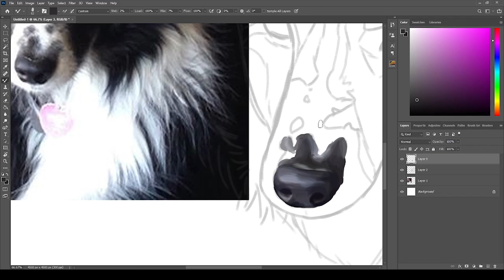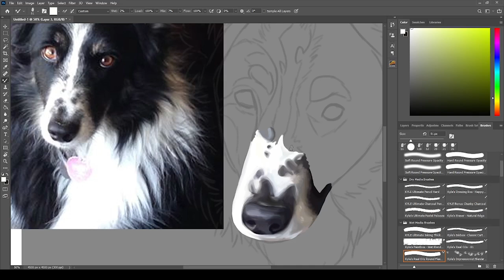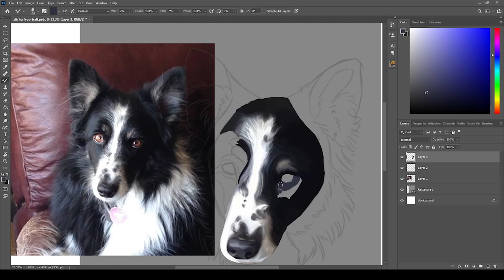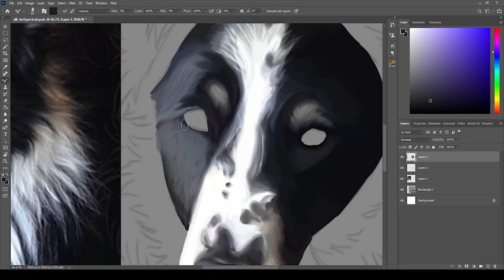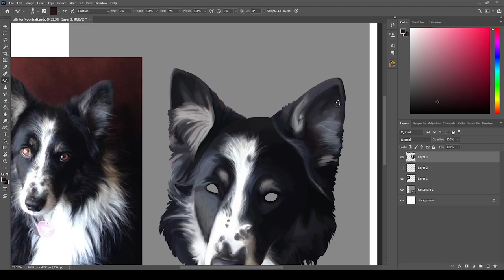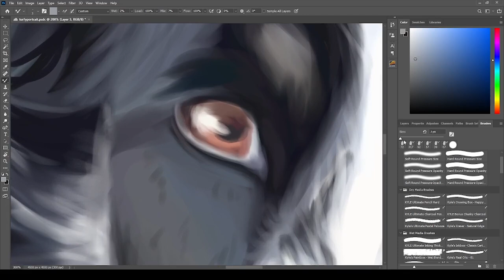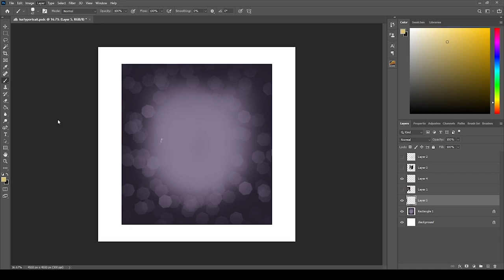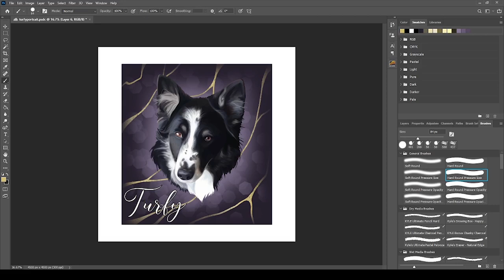speedpaint - digital painting pet portrait "Turfy"